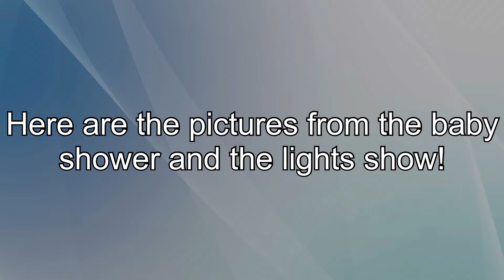Day Of My Life Vlog 101: Baby Shower! | Lights Show!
Hey what’s up guys! I had a lot of fun at a baby shower! Also I went to a light show! I hope y’all have a great day and night! See ya next time!